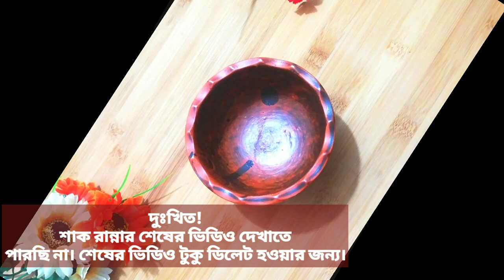বাচ্চাদের শাক রান্নার রেসিপি। এইভাবে খাওয়ালে পেট ভরে খাবার খাবে, এবং কোষ্ঠকাঠিন্য ও দূর হবে ১০০%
৬ মাস থেকে ৭ বছরের বাচ্চাদের এইভাবে খাওয়ালে পেট ভরে খাবার খাবে, এবং কোষ্ঠকাঠিন্য ও দূর করবে ১০০%

আমার সাথে সরাসরি যোগাযোগ করতে